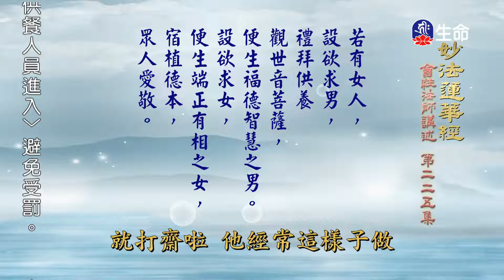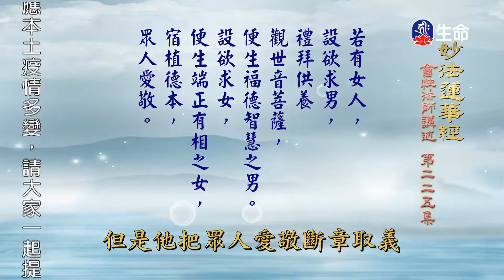妙法蓮華經(225)-1_長老法語_(lifetv_20220517_14：00)